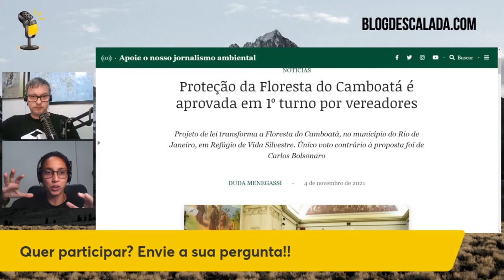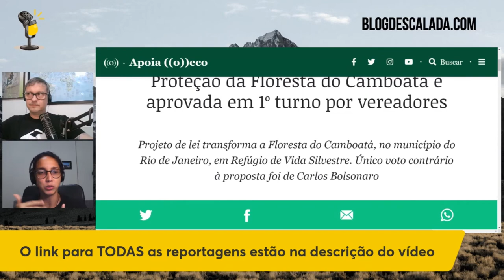POR QUE A FLORESTA DO CAMBOATÁ É IMPORTANTE? | Cortes do Papo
Proteção da Floresta do Camboatá no Rio